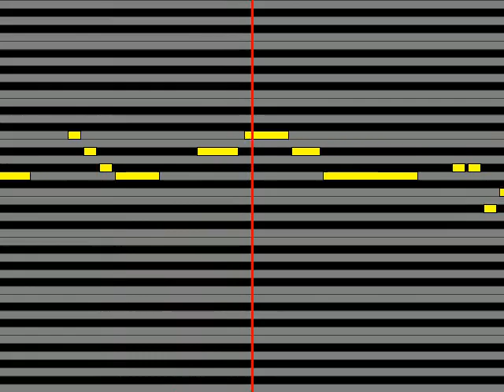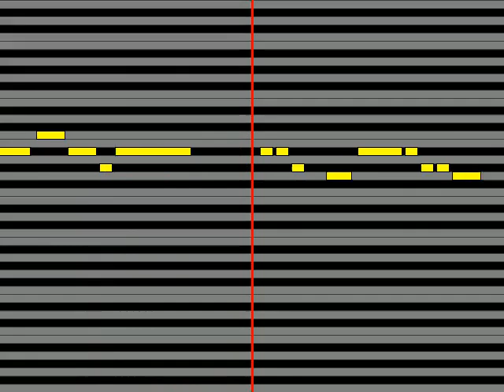【ガイドメロディ】 結城梨沙、たいらいさお パラダイス・パラドックス